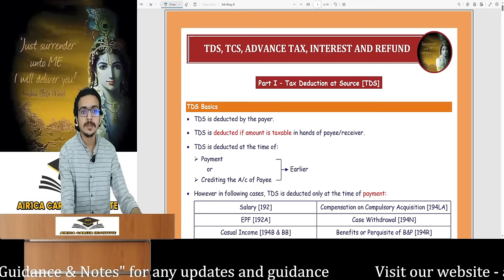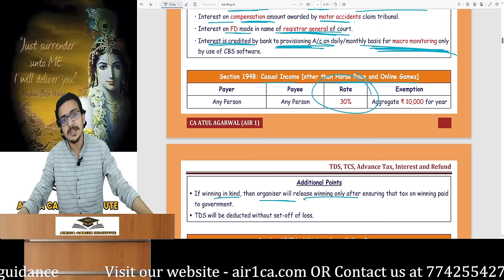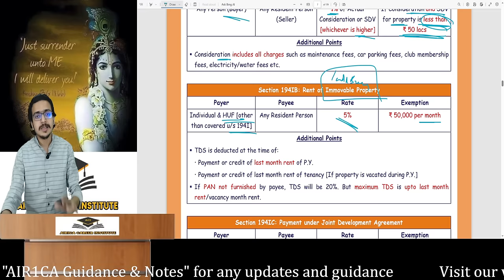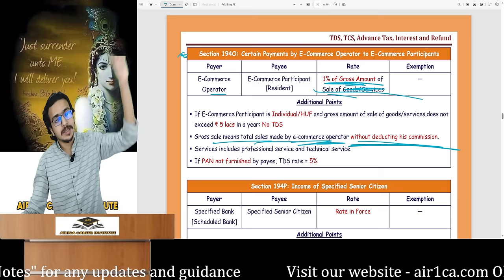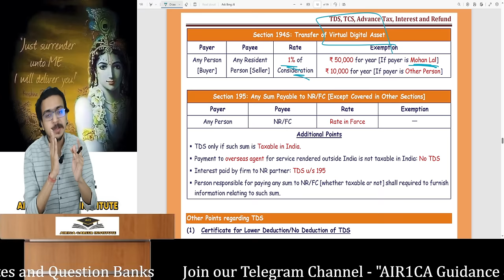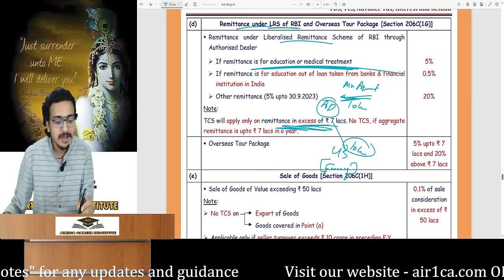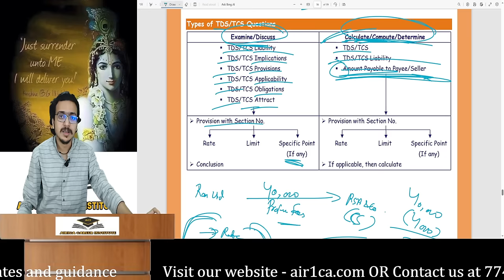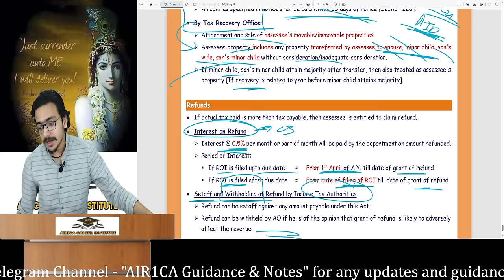CA/CMA Final DT Revision May/Nov 2024 | TDS, TCS, Advance Tax, Interest & Refund |Atul Agarwal AIR 1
Topics Covered -
TDS
TCS
Advance Tax
Interest
Refund